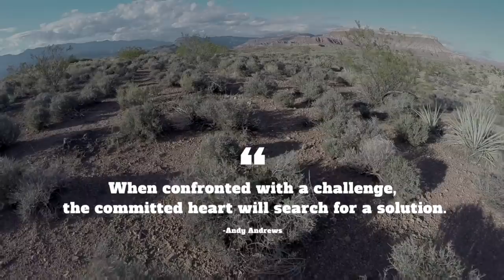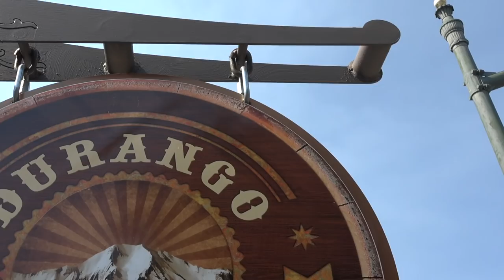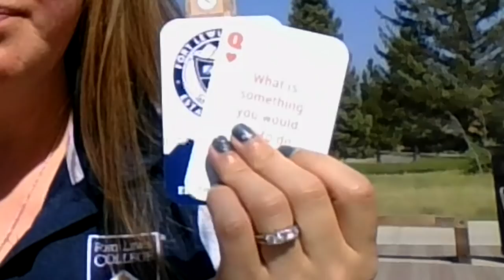Welcome, class of 2024! | Fort Lewis College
FLC Welcomes the class of 2024!